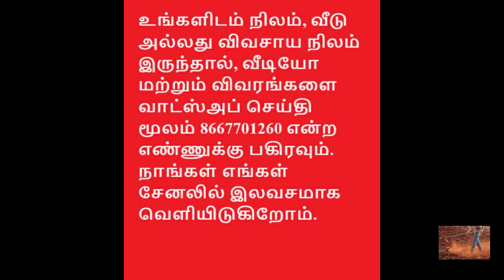ஆண்டு வருமானம் 2 லட்சம்😮😮குறைந்த விலையில்😮😮 - 2 ஏக்கர் தென்னை மற்றும் மாந்தோப்பு விற்பனைக்கு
2 ACRES  COCONUT  AND MANGO FARM LAND SALE  AT DINDIGUL DISTRICT, AYYAMPALAYAM VILLAGE , MARUTHANATHI DAM NEAR.

DAM TO LAND JUST 2.50 KM . THIS PLACE  IS VERY CLOSE TO NORTH CHANNEL

0.50 KM MUT (STREAM) ROAD FROM  MARUTHANATHI DAM  TO NORTH  CHANNEL THAR  ROAD.
THAR ROAD TO LAND JUST 700 METER MUT ROAD  WAY  PROPERTY.
 10 THOUSANDS ACRES OF COCONUT AND MANGO GROVES AROUND AYYAMPALAYAM VILLAGE ALL HAVE TRAILS ALONG THE STREAM WAY .

3 YEARS OLDCOCONUT TREE& MANGO  FARM LAND .
50  MANGO TREE, 150 COCONUT TREE  . .
RED SOIL LAND.
 ALL PLANT TRIP IRRIGATION DONE.
YEARLY  75" RAIN 🌧 FALL AREA.

1 BORE WELL  DONE AT FARM .  365 DAYS (24× 7) WATER SOURCES  AVAILABLE.
NOT DRY AREA.
1 FREE EB SERVICES. FREE EB 7.5 HB DONE.
VERY GOOD INVESTMENT  PROPERTY.  YEARLY  2.0 LACKS  INCOME  PROPERTY. GOOD INCOME  PROPERTY

NOT DISTABANCE  FOR WILD ANIMALS

NO MATTER HOW HEAVY IT RAINS , THE  RAIN WATER  WILL DRAIN WITHIN HALF AN HOUR.

PEACEFULLY  FARM LAND . GOOD  REVENUE RETURN LAND .